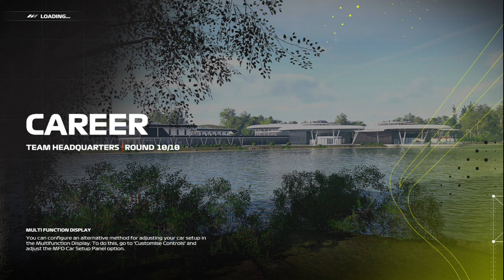F1 2023 - My Team Career - Season 3 - Round 10 - Las Vegas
Welcome to F1 2023, We'll be taking on Career mode with our very own team
For season 3

We head to round 10 in Las Vegas